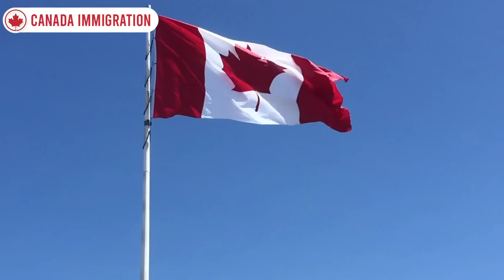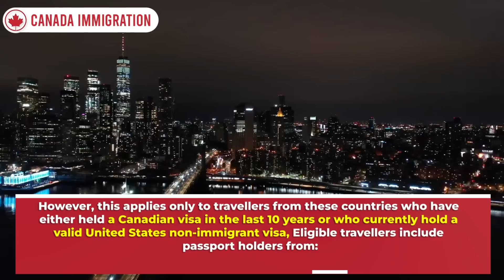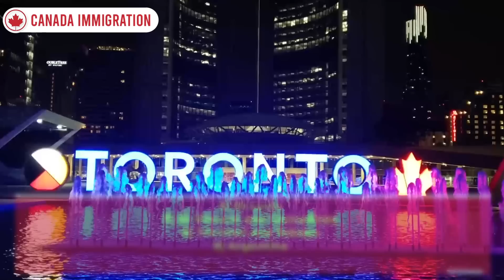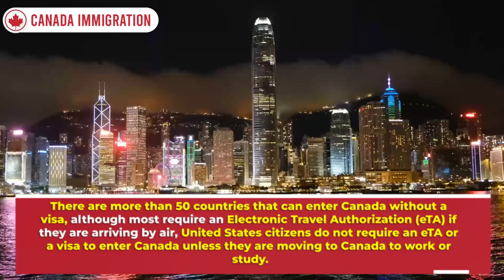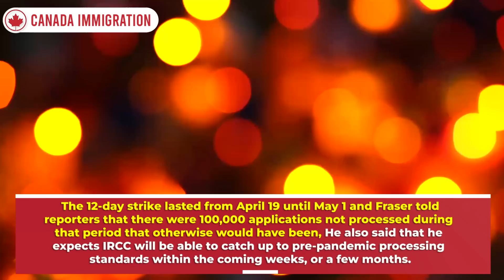Breaking Good News ! Canada Introducing Visa-free Travel to 13 Countries| Canada Immigration 2023